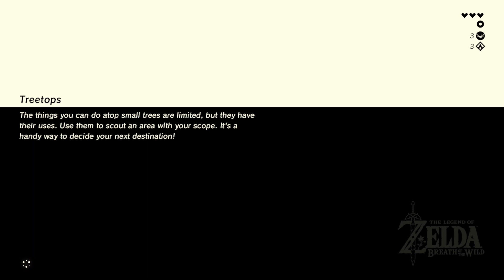[3] Legend of Zelda: Breath of The Wild w/ KuhlGermanDude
Awakened 100 years after the Calamity, Link the Hero of Hyrule, will venture forth in search of a means to defeat Calamity Gannon, and save Hyrule.